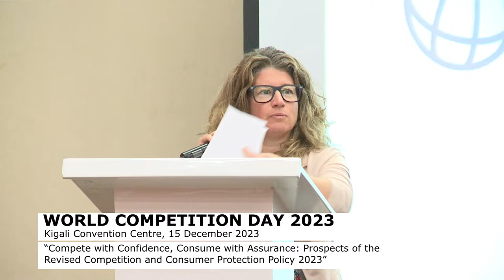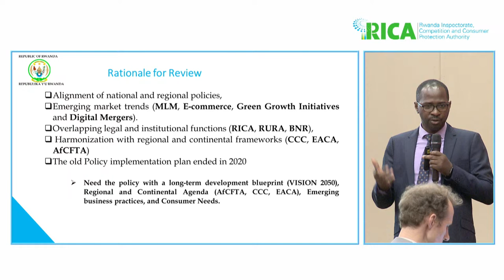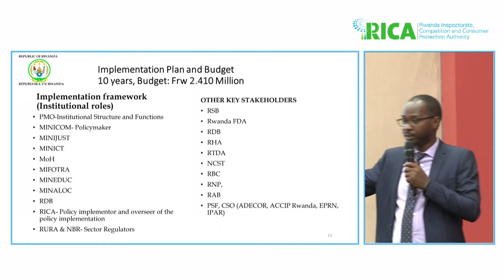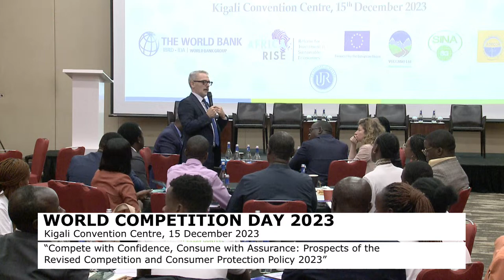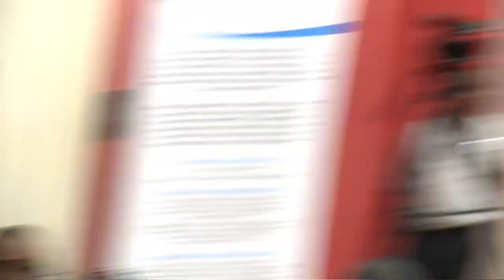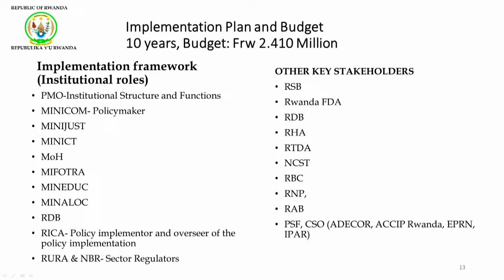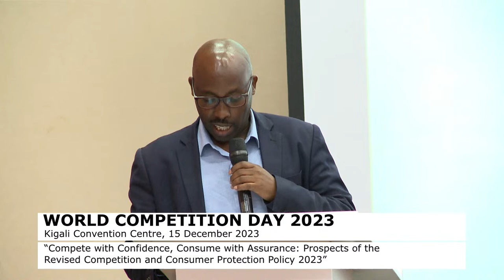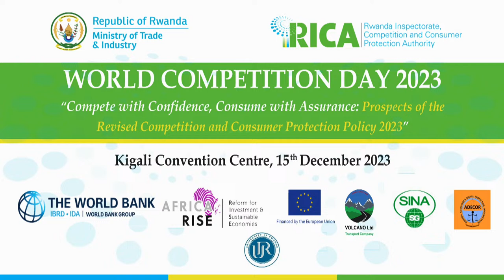WORLD COMPETITION DAY 2023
“Compete with Confidence, Consume with Assurance: Prospects of the
Revised Competition and Consumer Protection Policy 2023”

Kigali Convention Centre, 15 December 2023